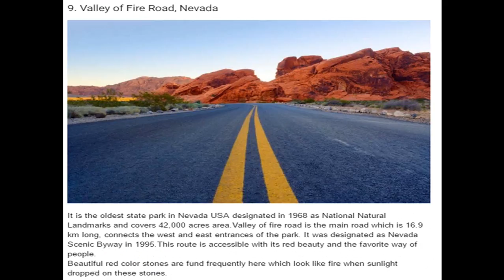Top 10 Best and Most Fantastic Roads in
Top Bep 1st and Most Fantastic Roads in
The Top Ten Most Beautiful Roads in the World
Top 10 Most Beautiful Roads in the World
10 Roads You Would Never Want to Drive On
Top 10 Best and Most Fantastic Roads in the World // List of Top Ten Best and Most Fantastic Roads
10 Most Dangerous Roads In The World
Top 5 of the World's Most Treacherous Roads!
The Most Terrifying Rides In The World
10 Most Dangerous Places In The World
10 Dangerous Roads Drivers Need To Avoid
10 Most Dangerous Roads in the World
10 People Who Survived The Impossible
The 10 Most Dangerous Jobs In The World
The Most Beautiful Places in the World